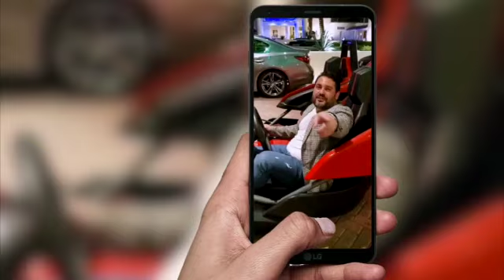Lag B'Omer - Gad Elbaz Drive In Concert